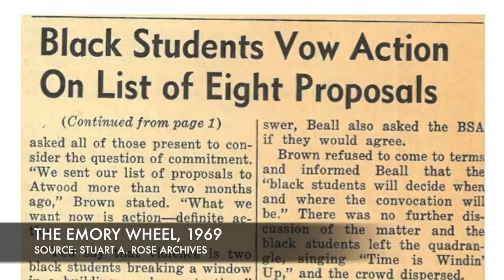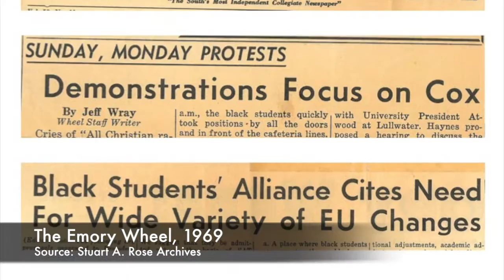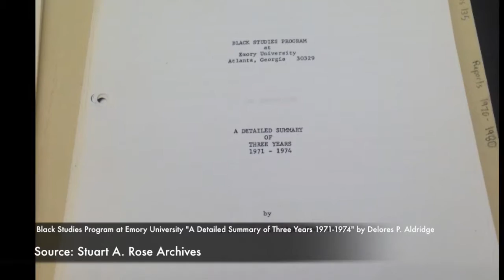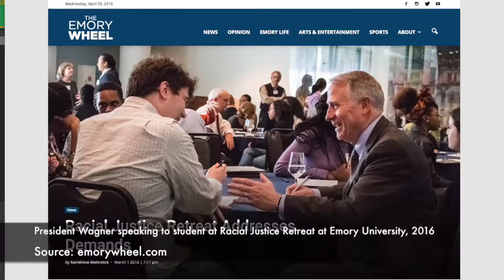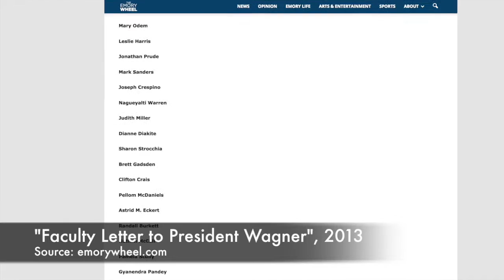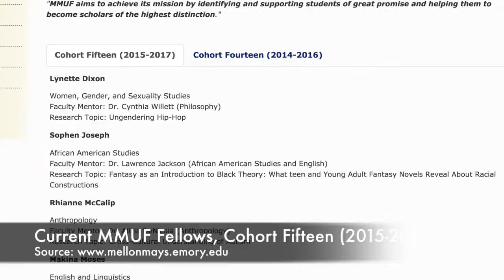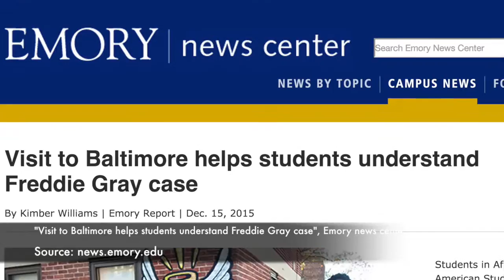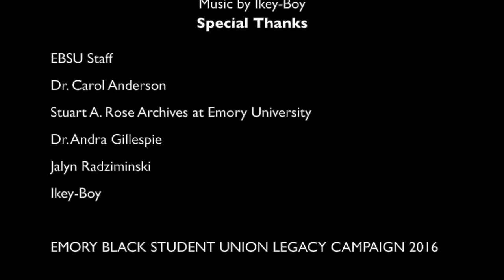"The History of the African American Studies Department at Emory University"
As the 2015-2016 Historian Intern of the Emory Black Student Union (EBSU), I oversee the Legacy Campaign. The Legacy Campaign celebrates and honors Black history at Emory University, via a multimedia presentation that is presented at the annual Trailblazers Awards. This year, for the Legacy Campaign, I researched the history of the Department of African American Studies at Emory University and the EBSU awarded the department for their perseverance, scholarship, and dedication to the Black community at Emory.

 Here is the presentation for the Emory Black Student Union 2016 Legacy Campaign! Enjoy!

Music by IKEY_boy. "Notwithstanding the provisions of sections 106 and 106A, the fair use of a copyrighted work, including such use by reproduction in copies or phonorecords or by any other means specified by that section, for purposes such as criticism, comment, news reporting, teaching (including multiple copies for classroom use), scholarship, or research, is not an infringement of copyright.